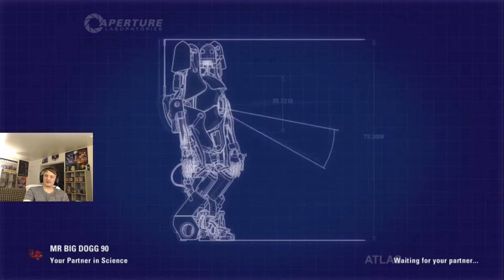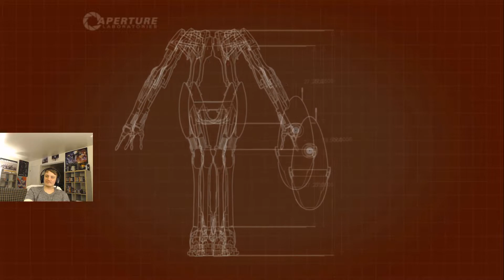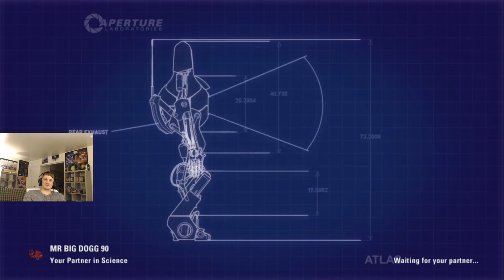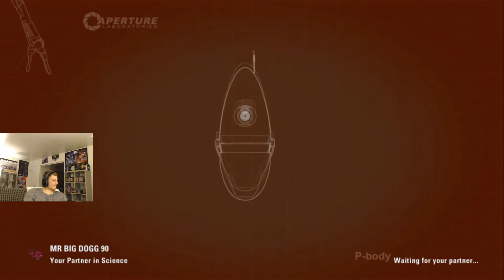Portal 2 - Part 1 (coop)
This is part 1 of my coop playthrough of Portal 2. I hope you guys enjoy us trying to figure out puzzles.